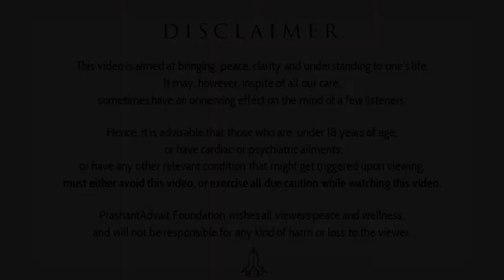Learn from kids before you teach them || Acharya Prashant (2016)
Video Information:
Shabdyoga Satsang, 23.2.16, Rishikesh, India

Context:
How to teach kids?
How to become good parents?
How to raise your childrens?
How to grow kids?